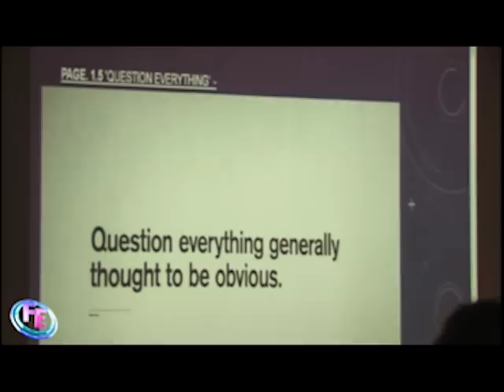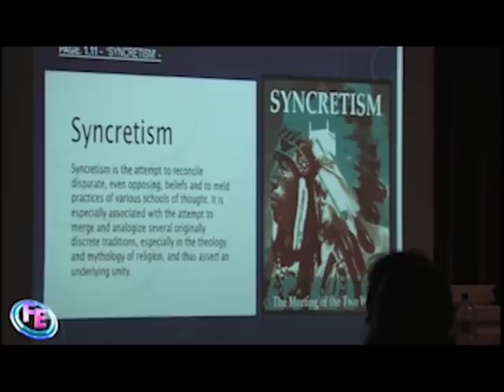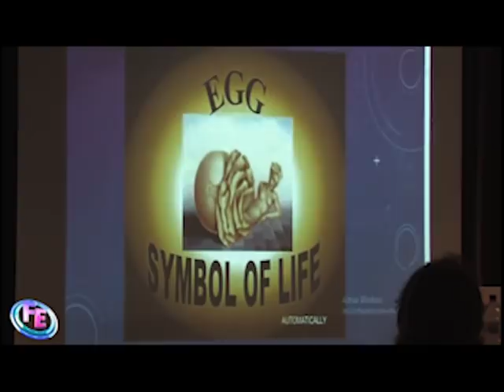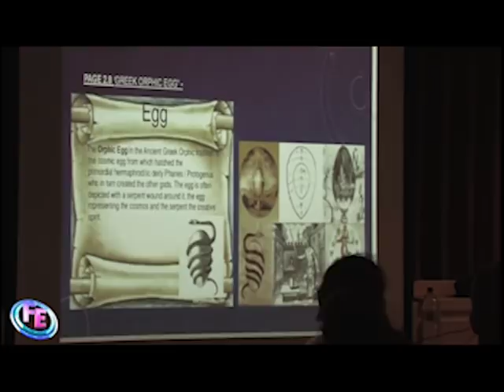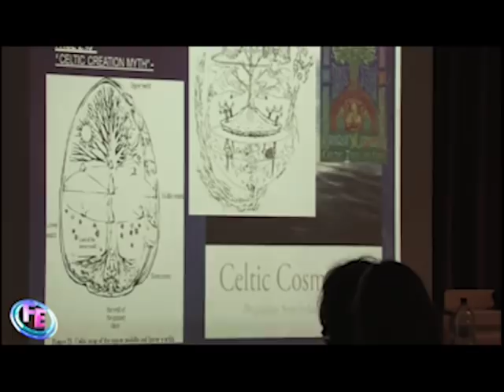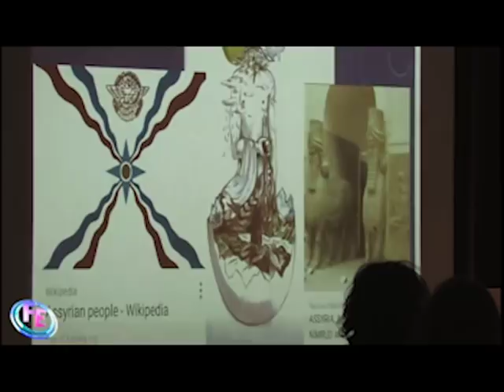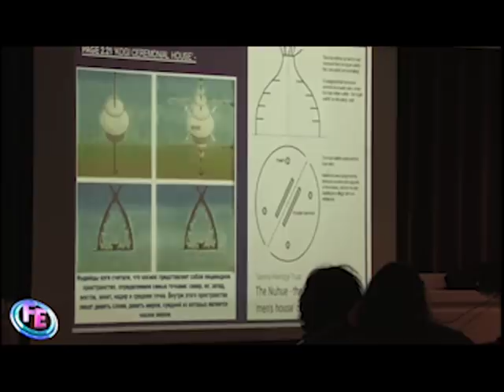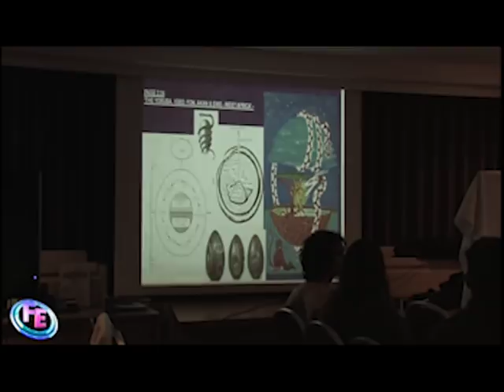FE Convention UK april 2018 - Martin Kenny (part2)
Martin Kenny at the FE convention in Birmingham, april 2018. This is the only footage I was able to recover from his presentation.

After months of discussions, we still have not received more than 60% of all the footage taken by our camera team. We do apologize!!